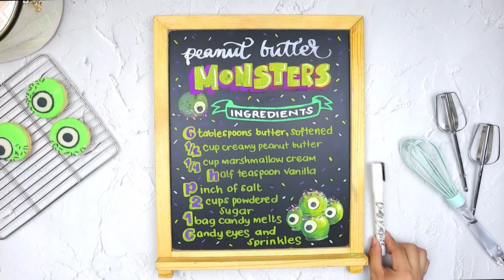How To Make A DIY Monster Recipe Board For Halloween 2020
Bake day calls for these green-eyed Peanut Butter Monster cookies⁠.
▬▬ ✧ MORE ART SUPPLIES ✧ ▬▬

▬▬ ✧ DIY ARTS & CRAFTS ✧ ▬▬

▬▬ ✧ FUN ART IDEAS ✧ ▬▬

▬▬ ✧ FOLLOW US ✧ ▬▬